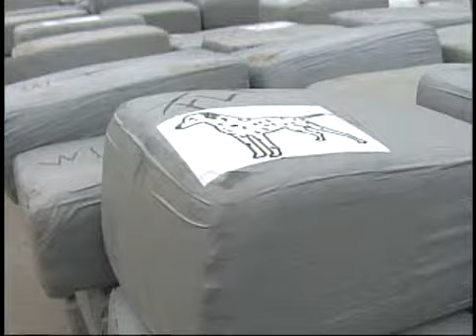Difunde ejercito resultados durante "veda electoral"